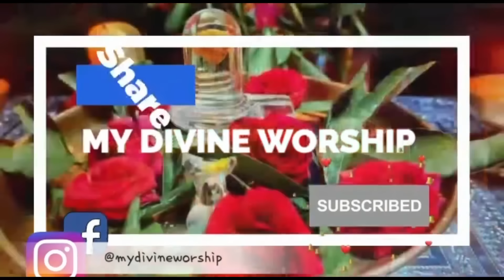Tomorrow powerful amavasya + friday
The Significance of Wicks